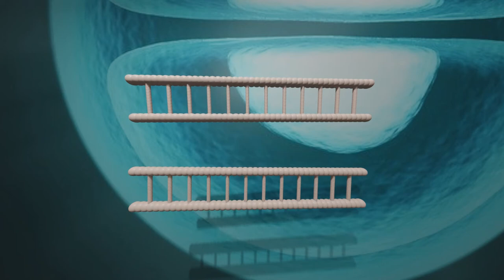Animation of copying and breaking DNA for genome assembly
Why we need genome assembly?
The length of most genomes and chromosomes are longer than the longest sequence length produced by current technologies. Therefore, the method of choice is to generate many overlapping sequence fragments that can be assembled together by pairing identical sequence stretches. We do this by first making many copies of a genome and then randomly breaking all the copies into short overlapping fragments.

Since many of the fragments are overlapping, it is possible to assemble all the fragments back together by observing which portions of the fragments are identical. The identical, overlapping parts of the sequence fragments should represent the same location of a genome.